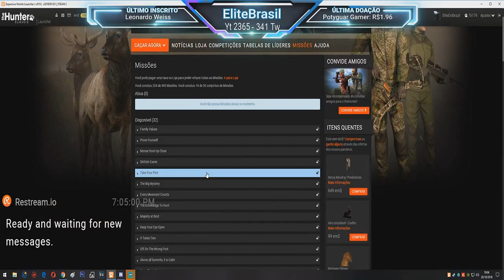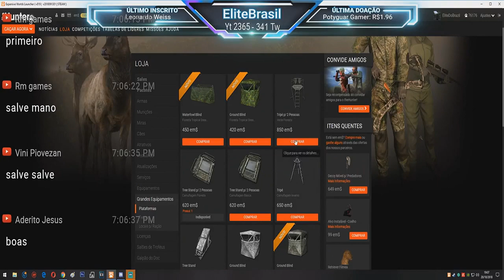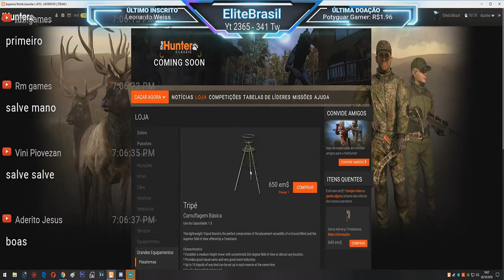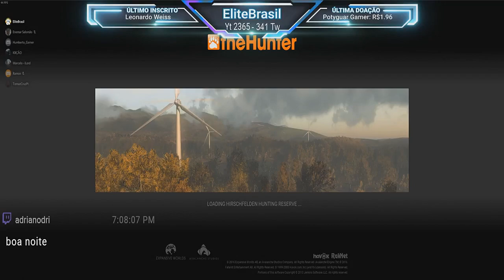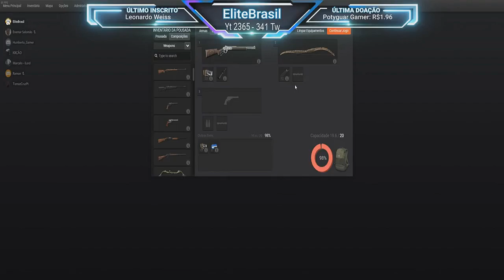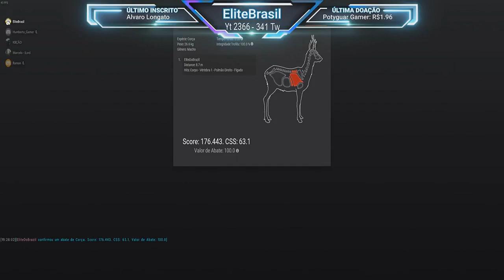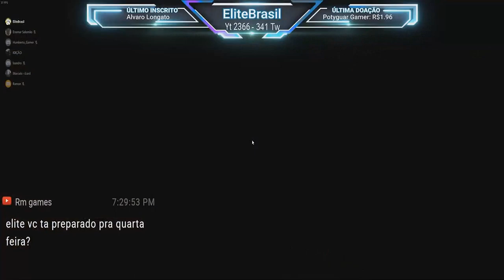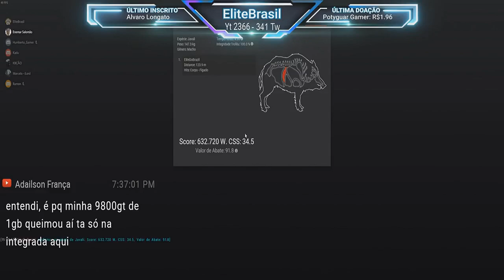TheHunter MISSÃO JAVALI - Family Values 05/10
Use PicPay @ElitBrasil       ➨ cod:  XRJK9H (Ganhe  R$ 10,00)

* MISSÃO JAVALI - Family Values 05/10

O famoso biólogo e especialista em porcos Dr. Otto Canella entrou em contato com você. Aparentemente, tem algo a ver com os Wild Boars ...

- Valores de família

Descrição

Eu posso dizer que a mamãe está muito satisfeita com o nosso último esforço. Tão feliz que ela fez a cozinheira fazer o delicioso Schweinshaxe só para mim! Pena que meu pai não está mais conosco. Ele sempre gostou de um bom schweinshaxe crocante.

Ah bem ... esta próxima tarefa é de um tipo mais sentimental. Eu gostaria que você se desfizesse de alguns javalis na veia de meu pai: Usando um bom e velho Tripé. Você pode querer tentar usar um chamador Hog Squeal para este.

Tome seu tempo, não há razão para fazer isso em uma caçada.

Objetivos

1- Colher um javali usando um tripé
2- Colher um javali usando um tripé